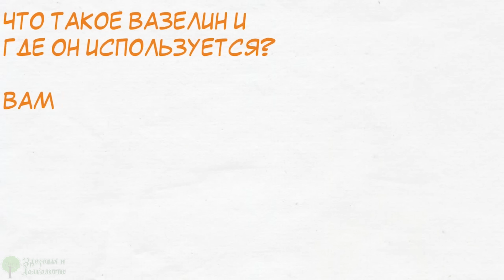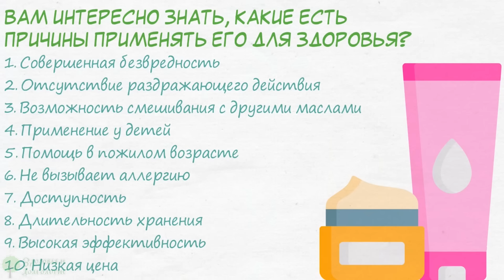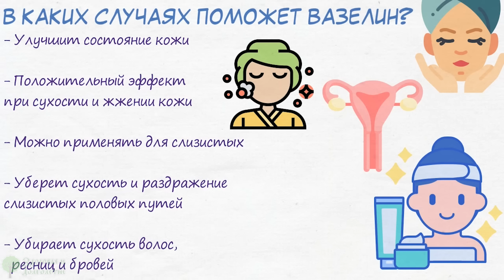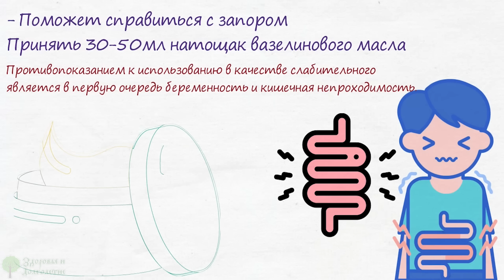99% женщин не знают о 9 неожиданных применениях копеечного Вазелина!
Что такое вазелин и где он используется?
Вам интересно знать, какие есть причины применять его для здоровья?
В каких случаях поможет вазелин?
Смотрите видео до конца и все узнаете!
Вазелин представляет собой густую жидкость, которая может размазываться.
Вообще-то вазелин состоит из минерального масла и парафинов. Применяется в электротехнике, для защиты металлов от ржавчины и старения, в косметологии, медицине.
Вазелин выпускается в виде мази и применяется чаще всего как основа для различных кремов и смазок.
Как помогает вазелин дома?

➤➤➤ВНИМАНИЕ!